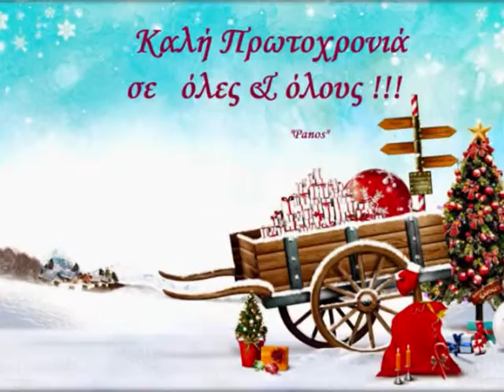ΧΡΙΣΤΟΥΓΕΝΝΙΑΤΙΚΕΣ ΕΥΧΕΣ από Blogks ΣΠΑΘΑΡΙ ΑΡΚΑΔΙΑΣ & ΓΟΡΤΥΝΙΑ News 2015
Ας γίνει φέτος η ψυχή μας η φάτνη που θα γεννηθεί η αγάπη και η ειρήνη. H αγάπη και η χαρά να φωλιάσει στις καρδιές των ανθρώπων και να τις ζεστάνει, προσθέτοντας μια νότα ευτυχίας στη δύσκολη καθημερινότητα αυτής της εποχής.